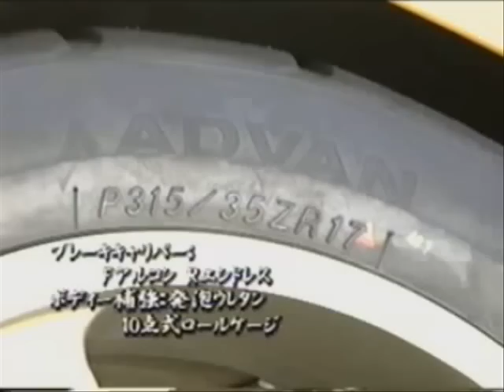jun supra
nice supra i wish i have one like it